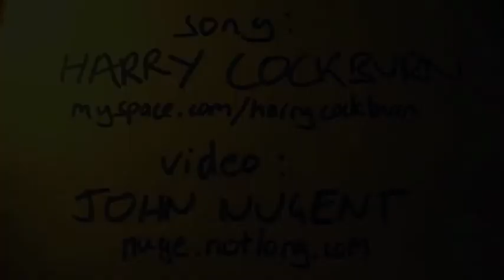The Juggler - Harry Cockburn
A song about about a juggler.